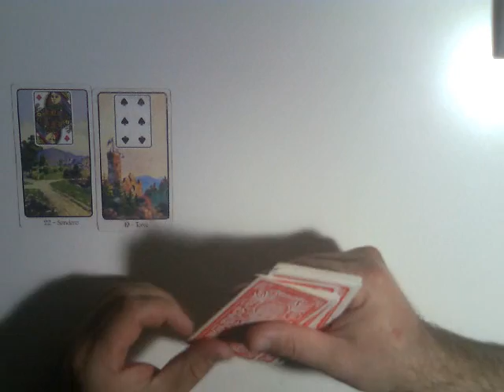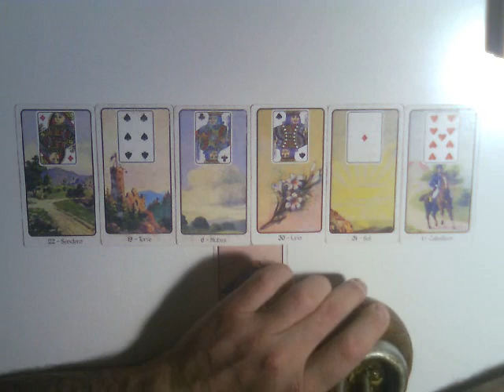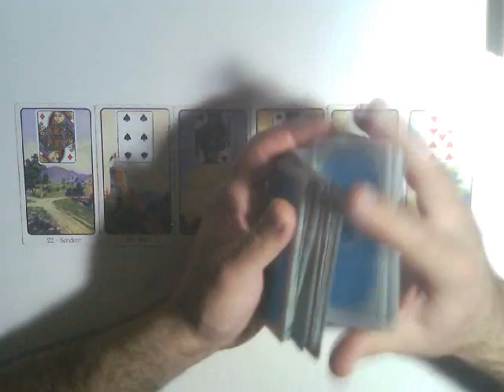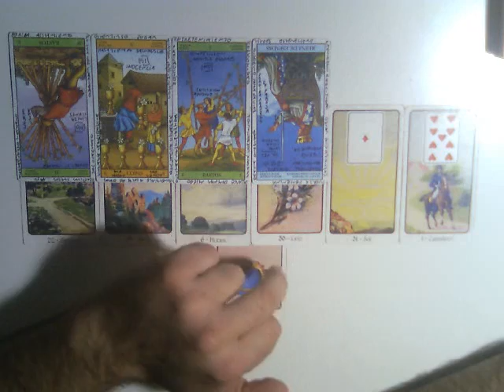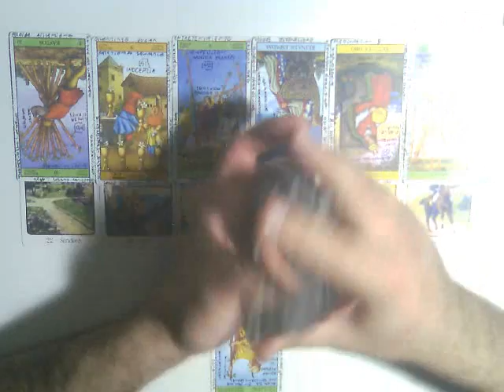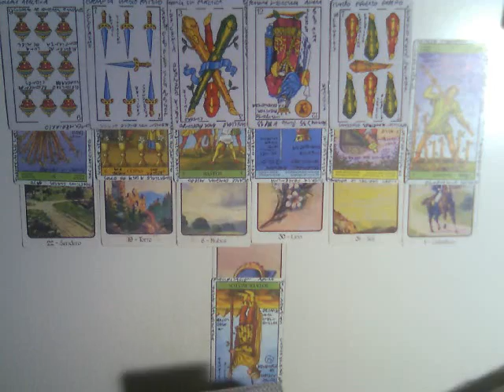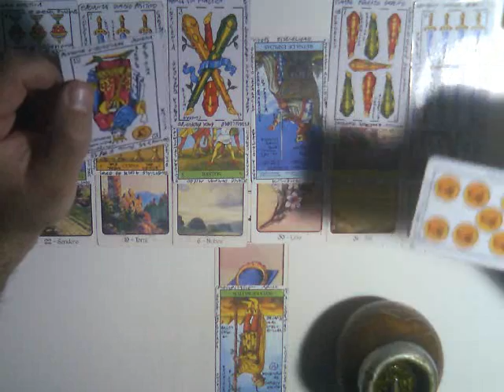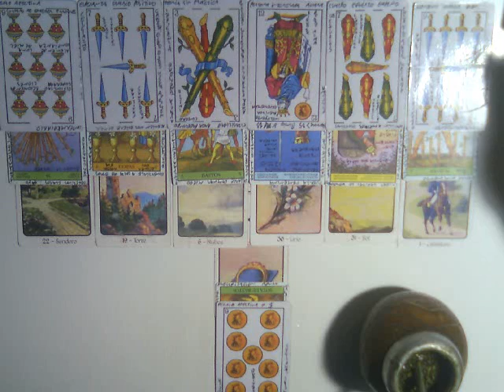MUJER ARIES : JULIO 2017 Muy Simple Tarot